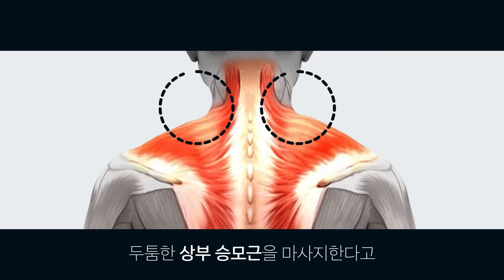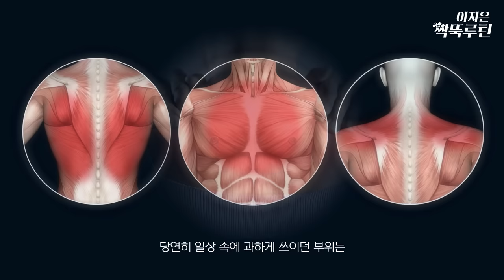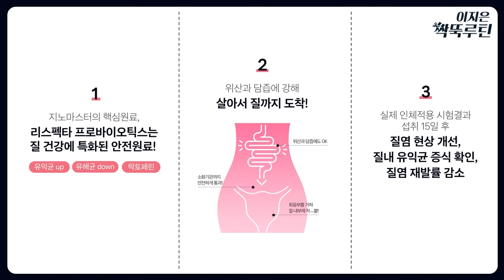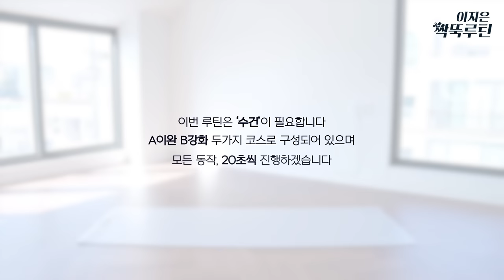두툼한 승모근 싹뚝 잘라내기 (feat. 제니어깨)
싹뚝 시리즈/ 승모근 5분 컷으로 잘라내기
매월 둘째 주 월요일 PM8:00 [짧강효확 홈트루틴]

🎁지노마스터 x 이지은 다이어트 댓글 이벤트🎁
참여방법 : 지노마스터 기대평 남기기 (해시태그 포함하여 해당영상 댓글)
이벤트 일정 : 11월14일(월) ~ 11월21일(월)
당첨자 수 : 지노마스터 착 40일분 1개 - 200분에게!
이벤트 당첨자 발표 : 11월30일(수) 해당 영상 고정 댓글 및 유튜브 커뮤니티를 통해 발표
이벤트 당첨자 정보 취합 마감 : 12월2일(금)
선물 발송 일 : 12월12일 ~ 12월23일 (당사 사정에 따라 변동될 수 있습니다)

💌 참여 방법
지노마스터 지노마스터착 질유산균 해시태그와 함께 섭취기대감을 댓글로 정성껏 남겨주세요
(예시: 질유산균 한번도 안 먹어봤는데 여자들한테 도움이 될 것 같네요! 지노마스터 지노마스터착 으로 관리하면서 운동하고 싶어요)

✨ 유의사항
- 댓글 기재 시 지노마스터 공식 SNS 및 홈페이지 마케팅 목적으로 활용될 수 있음을 간주합니다.
- 개인정보 오기재로 인한 상품 분실/미수령 등의 경우 재발송은 불가합니다.
- 해당 이벤트는 이지은 다이어트 채널에서 진행하는 이벤트입니다.
- 타 채널 간 중복 당첨은 불가합니다.

✨ 제품 바로 구매하러 가기
지금 뉴트리몰 회원가입하면 누구나 30%할인 !
(지금 뉴트리몰 가입하면 지노마스터 최대 41% 할인 + 15일분 추가 증정까지!)

🔹이지은 다이어트가 매일 입는 '순환레깅스' 구경하기

Chapter
0:00~03:00 인트로
03:00~13:29 운동
13:29~ 아웃트로